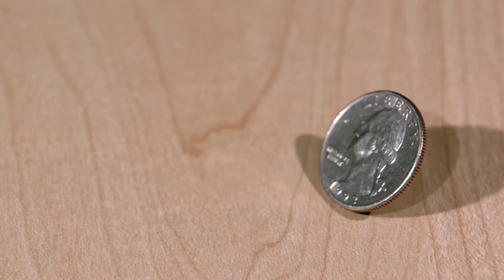Letters of the Alphabet || 50 Minutes